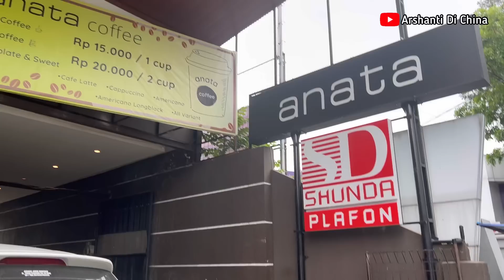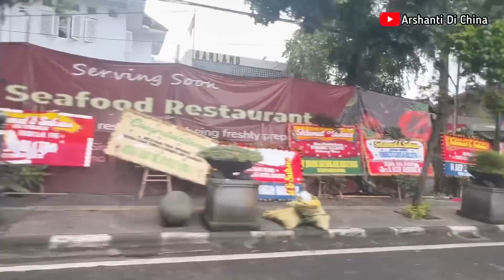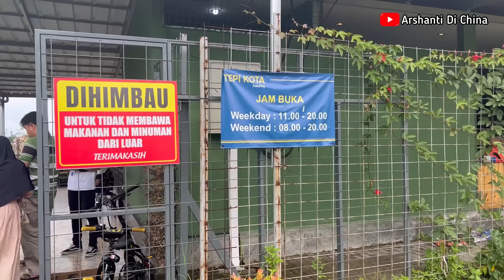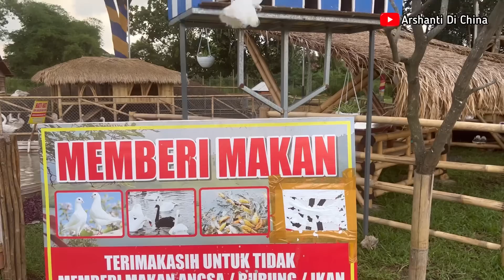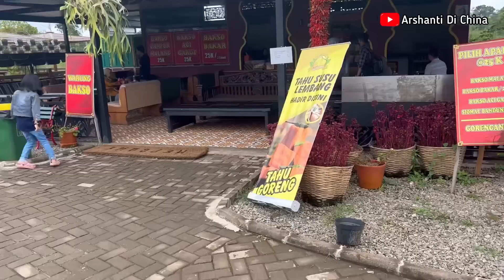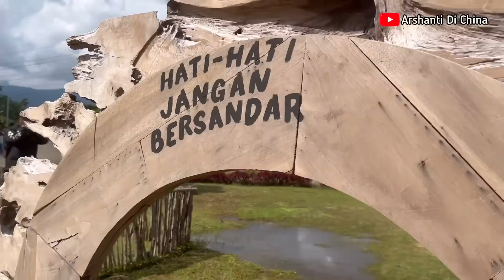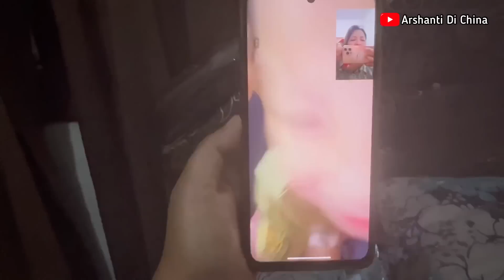WISATA KEKINIAN DI BANDUNG TIMUR TEPI KOTA HEALING | HIBUR NANA YANG SEDIH PISAH SAMA JAKA & PAPA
Selengkapnya tonton vlognya sampai tuntas
Terima kasih

Follow FB & IG : Arshanti Fajarina